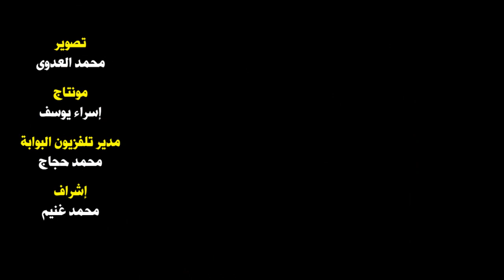امتحانات الثانوية العامة 2018: الفيزياء متوسطة والتاريخ صعب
سادت حالة من التباين بين طلاب الثانوية العامة بالإسكندرية، ظهر اليوم الثلاثاء، عقب الانتهاء من امتحاني الفيزياء والتاريخ، وجاء ذلك  ضمن جدول امتحانات الذي بدأ الاول من يونيو وتستمر حتى واحد من يوليو المقبل.
وأجمع عدد من طلاب الثانوية العامة بالإسكندرية، أن أسئلة امتحان الفيزياء متوسطة وان الوقت كافي مما سادت حالة من الارتياح بين الطلاب عقب الخروج من لجان الامتحانات.
بينما رسمت مادة التاريخ الحزن والبكاء على وجوه طلاب الشعبة الأدبية بالثانوية العامة، مما دخل بعض الطلاب في نوبه من البكاء الشديد، نظرا لصعوبة الأسئلة والتي أجمع طلابها على أن أسئلة الامتحان صعبة وغير مباشرة والوقت كافي.
أكدت أمال عبد الظاهر وكيل وزارة التربية والتعليم بمحافظة الإسكندرية، إن غرفة عمليات المديرية لم تتلقى أي شكاوى حتى الآن منذ بداية امتحاني الفيزياء والتاريخ للثانوية العامة.
وكان قد أدى طلاب الثانوية العامة بالإسكندرية بشعبتي العلوم والرياضيات والادبي، منذ قليل  اليوم الثلاثاء، امتحاني الفيزياء والتاريخ، بعد دخولهم لجان الامتحانات، وجاء ذلك  ضمن جدول امتحانات الذي بدأ الاول من يونيو وتستمر حتى واحد من يوليو المقبل.
وشهدت اللجان تشديدات أمنية مشددة من قبل أفراد أمن المدرسة ورؤساء اللجان والذين نبهوا على طلاب الثانوية العامة بعدم الدخول بموبايلات فضلا عن تفتيش حقائبهم قبل الدخول، وذلك بالإضافة إلى وصول سيارات الأسئلة الامتحانات وسط حراسة خاصة.
يذكر أن امتحانات الثانوية العامة بدأت في الأول من شهر يونيو الجاري وتستمر حتى الأول من يوليو، يضم عدد الطلاب المتقدمين للامتحان الثانوية العامة بالإسكندرية ٤٠٧٨٩ طالب وطالبة خاص ورسمي ورسمي لغات التي تبدأ اليوم الأحد وتنتهي الأحد ١ من يوليو المقبل، وتوزيعهم الطلاب كالاتي شعبة رياضيات٥٧٦٠ طالب و٣٩٩٠ طالبة شعبة علوم ٤٩٥٠ طالب و٨٠٧٩ طالبة، وشعبة أدبى ٨٢٣٦ طالب و٩٧٧٤ طالبة، والخدمات ٢١٤٧ والمكفوفين ٢٨، والعسكرية٦ والرياضي العسكري٣٢، وعدد المدارس ١٠٦ حكومي عدد المدارس الرسمي ٧٧، وعدد المدارس اللغات ٢٥، وعدد المدارس الرياضي ٢، وعدد المدارس المعان ٢، وعدد المدارس الخاصة ١٩، وعدد المدارس اللغات ٥٩.
وتضم عدد اللجان الامتحانية ١٤٢ على مستوى المحافظة، وعدد المنتدبين ٢١٧٣٨ لأعمال الامتحانات لقطاع الإسكندرية، حيث تم تزويد الاستراحات بالمراوح والمواقد والمبردات، وعدد استراحات السير ٤٤ استراحة وعدد استراحات التقدير٧ منهم ١١ استراحة سيدات و٣٩ استراحة رجال، وأن عدد الأسرة في استراحات التقدير ٥٢٥ سرير.